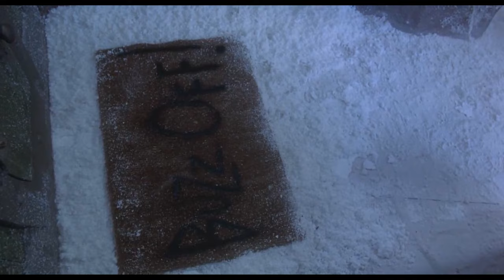A Grincs (2000) - Szeretném, ha ön lenne a Karácsonyi Mókamajszter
Részlet A Grincs c. filmből
Szinkronhangok:
Bogdányi Titanilla, Kerekes József